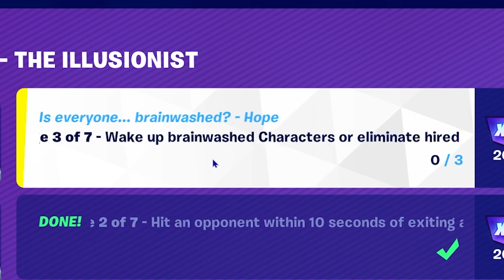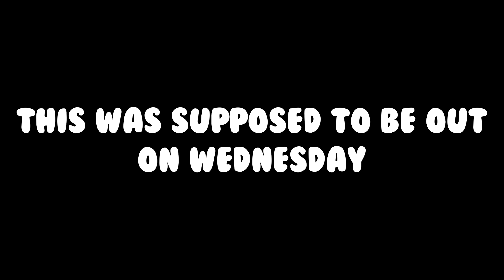Mysterio was Controlling Them | Chapter 5 Season 4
We learned the truth behind why everyone is happy in Doomstadt

The secret channel we mentioned: @NJLightningBoltbts

Chapters:
Intro - 0:00
0:20 - Making Mysterio Mad
2:23 -  PAntHeR PowERs ACTIVATE
2:54 - He was Brainwashing them
5:09 - Let's get revenge
6:35 - Taking care of Mysterio
7:33 - Graffiti
9:11 - Final Thoughts
10:22 - Outro